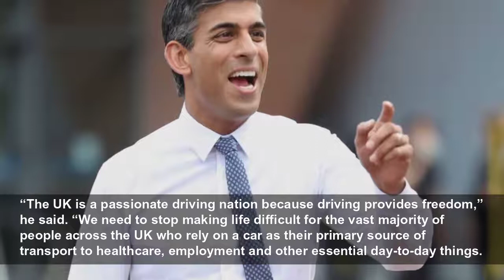No more smart motorways, vows Rishi Sunak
Rishi Sunak has pledged to ban new smart motorways as he vowed to combat a “war on motorists”. The Tory leadership contender said he would also clamp down on rogue parking fines and review low traffic...
The Telegraph
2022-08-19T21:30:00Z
“The UK is a passionate driving nation because driving provides freedom,” he said. “We need to stop making life difficult for the vast majority of people across the UK who rely on a car as their primary source of transport to healthcare, employment and other essential day-to-day things.
Thousands of badgers are killed each year because they spread bovine tuberculosis to cows, threatening farmers’ herds. Some 27,000 cows are slaughtered in England every year to tackle bovine tuberculosis, at a cost of around £100 million.
Animal welfare campaigners have argued that there are more ethical and less environmentally destructive ways of targeting the disease, such as vaccinations.
Speaking at an event hosted by the National Farmers’ Union in Warwickshire on Friday, Mr Sunak said a vaccine “is the right long-term solution eventually” but added: “We can’t not have culling as a tool in the toolbox.
“If we appear like we are moving away from that then we can redress that because it absolutely has to be a tool in the toolbox.
“I have spent a lot of time talking about it as a backbench MP and I will continue to believe that it has a valuable role to play until we get to a point where we have a properly functioning vaccine.”